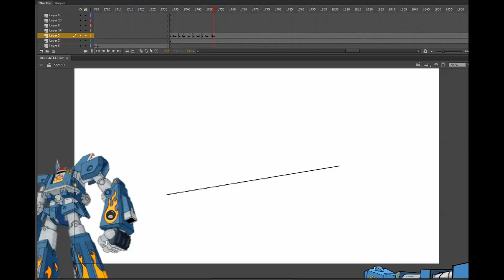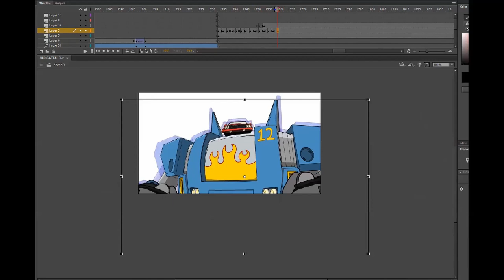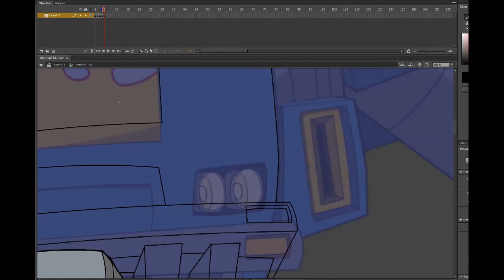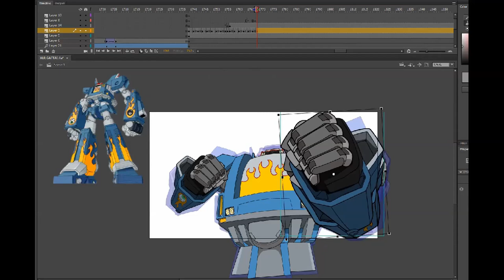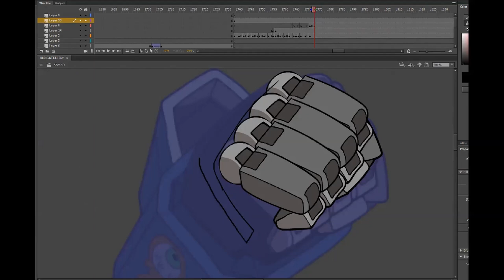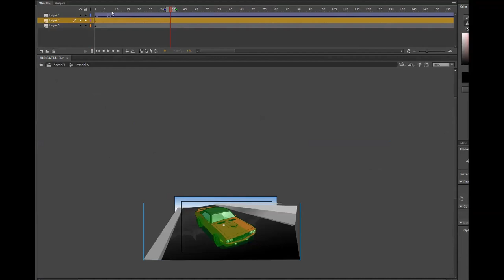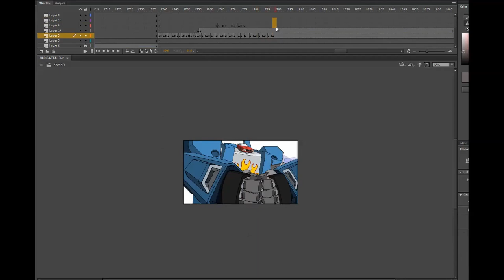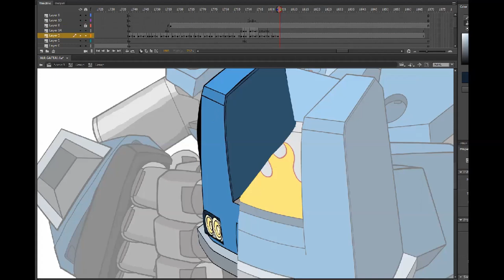I spend 5 days animating a 5sec scene compressed into 11mins.(MEGAS XLR animation)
why am I here, just to animate...

Total recorded footage length: 13hours.
about 3hours of non-recorded footage of fine tuning and final scene
est. 16hours spend.
Another preview for the Toonami collab I'm being part of.

🌟Social Platforms🌟
👀 Reddit this!